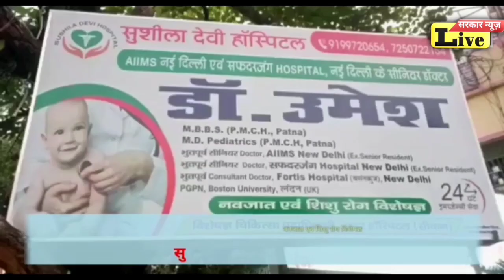सिवान पुलिस को मिली बड़ी कामयाबी, अपराधियों को हथियार बेचने वाला तस्कर गिरफ्तार